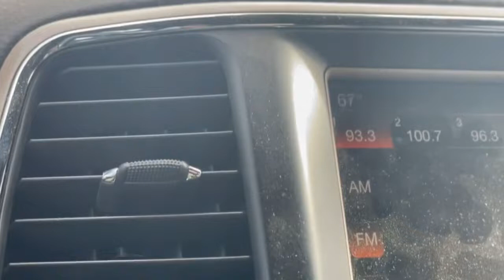395 drive thru Northeastern California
395 south northeastern CALIFORNIA